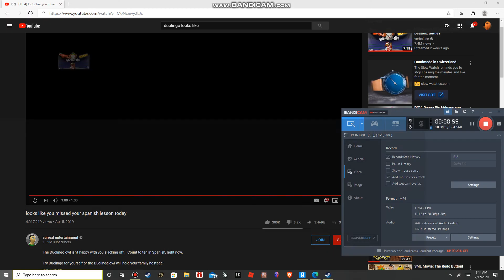looks like you missed you're spanish lessons"but in gmod"with mr.bonnie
its about the duolingo video